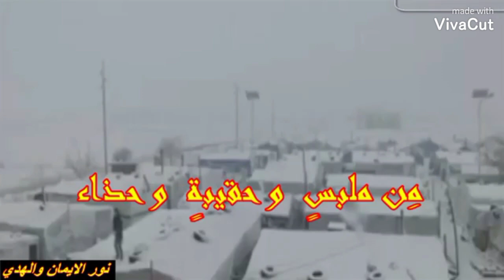ربي يحميكم ويحمي الجيش وكل من يدافع عن وطن أن شاء الله